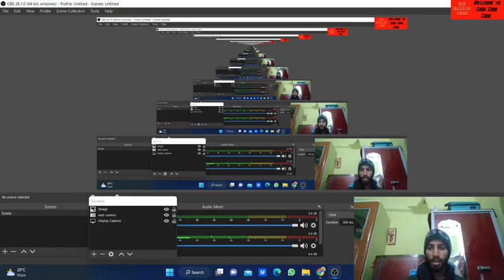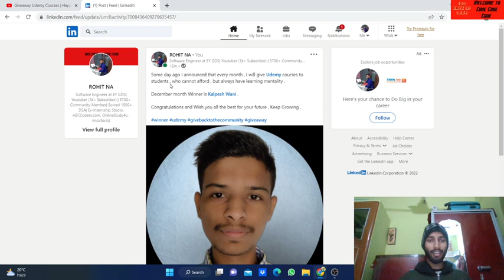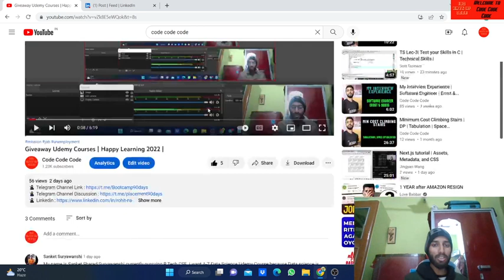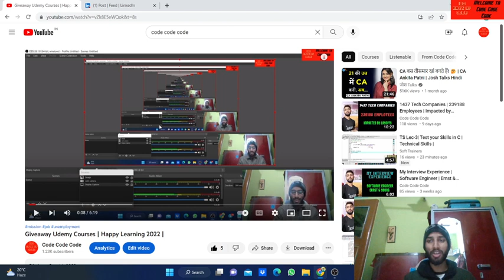Giveaway Winner Announcement |December Month